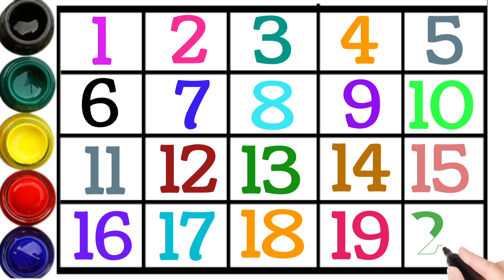learning numbers,toddler learning video,one two three four,counting numbers for kids,12345 counting